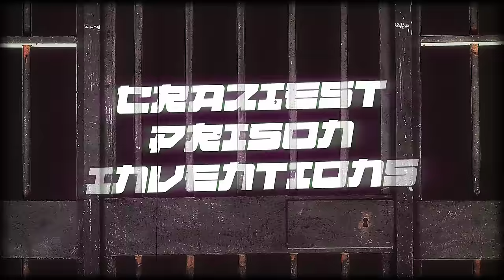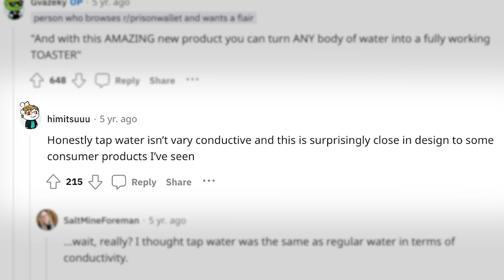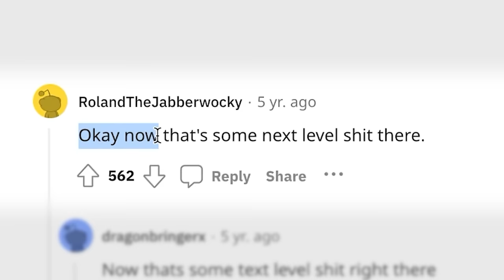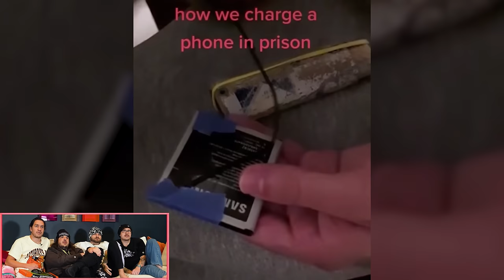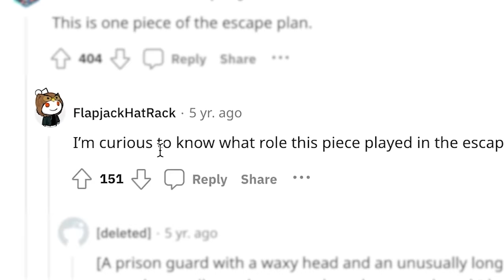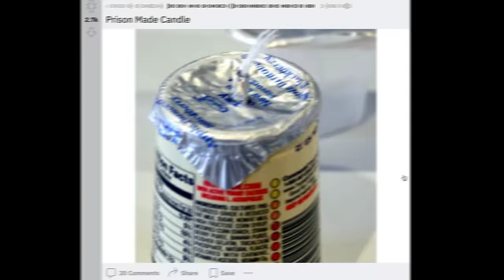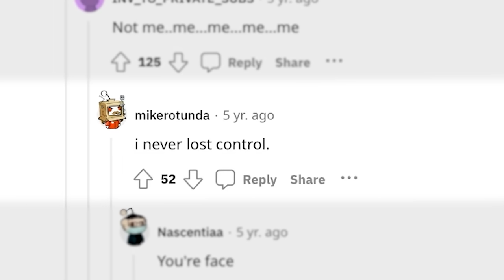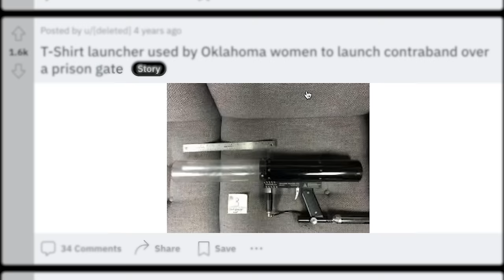How Was This Made In Prison???